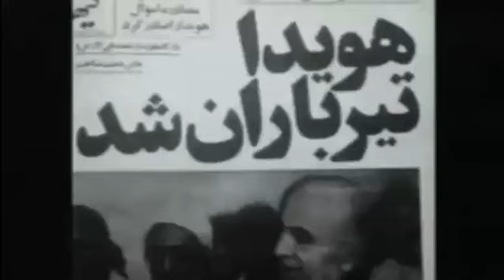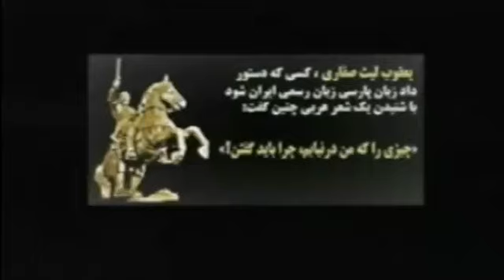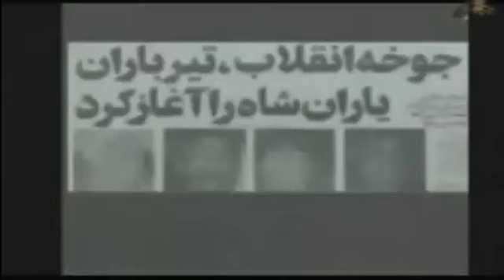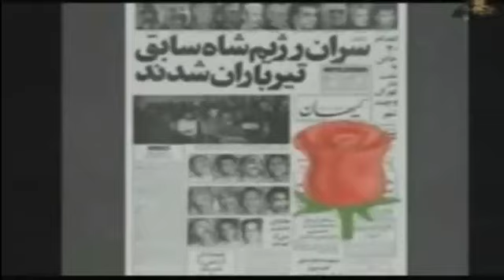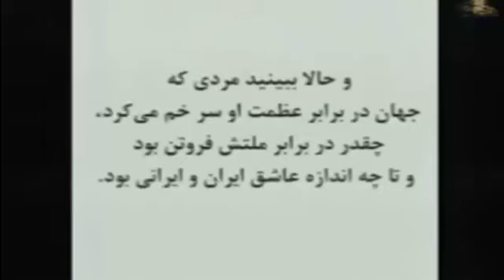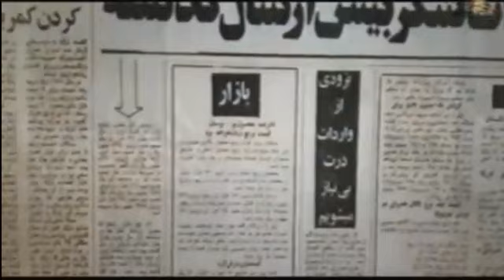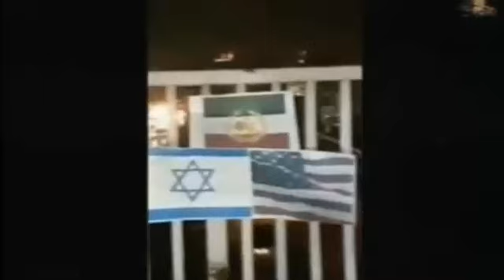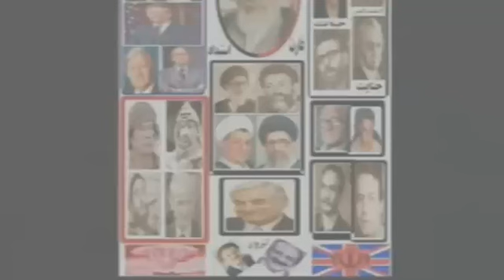REZA AHMADI 11 02 2022 تلویزیون ایران اریایی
آدینه ۲۲ بهمن ماه ۲۵۸۰
سالروز اشغال ایران آریایی